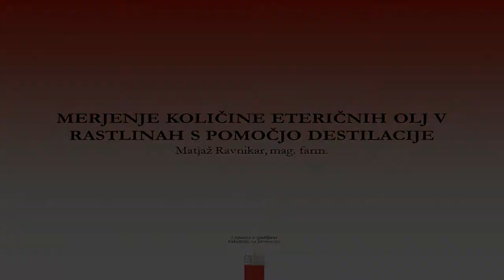Evropska noč raziskovalcev 2020: Destilacija aromatičnih rastlin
Evropska noč raziskovalcev 2020 Humanistika, to si ti! Vede o ljudeh, vede za ljudi: Destilacija aromatičnih rastlin